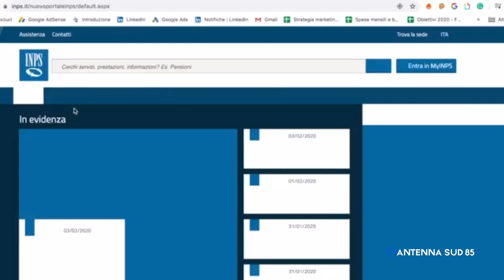18 Ottobre 2021 Lecce Tribunale annulla 130 mila Euro di Contributi